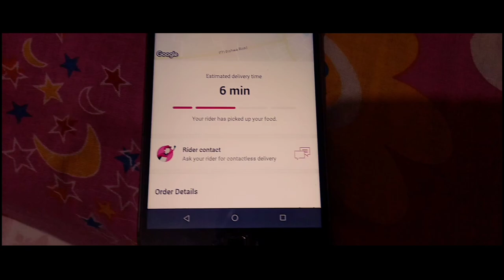Missing Those Beautiful Days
⚠️ কিছু চমক রাখার স্বার্থে কিছু কথা বিস্তারিত বলি নি এবং দেখাই নি। কিছু কথা উহ্য রাখতে হয়েছে

Song: Mother Earth
Album: ...